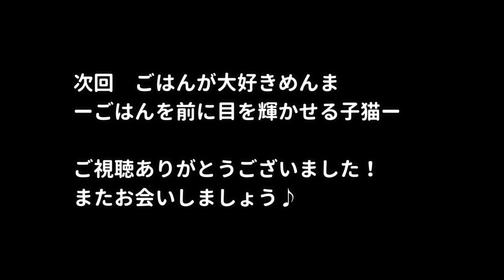【悲報】5日ぶりの再会で猫たちに主の存在忘れられました…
先住猫：ミヌエットのいなりちゃん。１歳の女の子。短足長毛です。
子猫：マンチカンのめんまくん。生後4ヶ月の長足長毛♪
先日いなりちゃんとめんまを実家で面倒を見てもらっていたので、5日ぶりの再会です…！
前回出張で2日ほど家をあけた際の甘えっぷりがすごかったので今回も期待していたのですが…そんな簡単な問題ではなかったみたいです(T ^ T)

ユーチューブ投稿日：月・水・土　18時頃
ぜひご登録お願いします（´-`）.｡oO